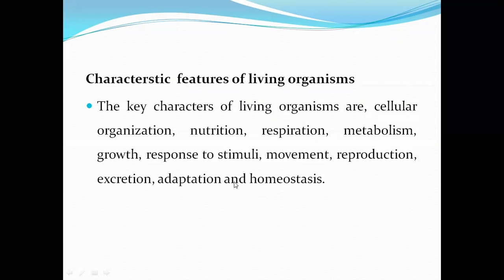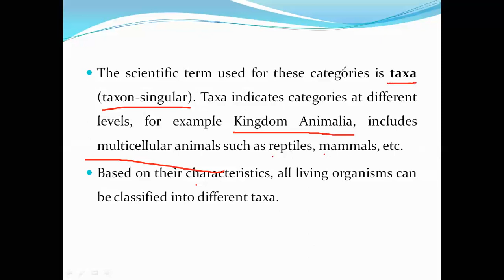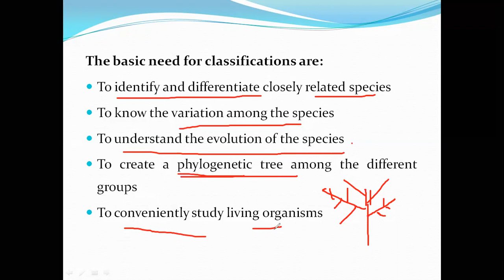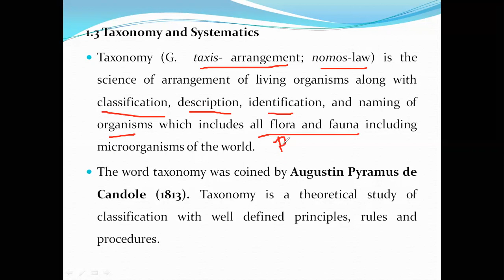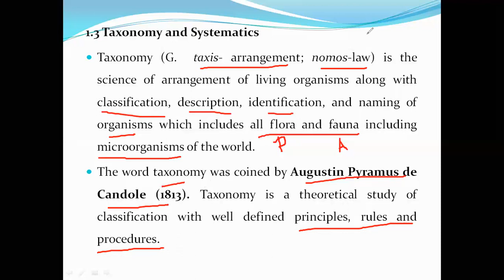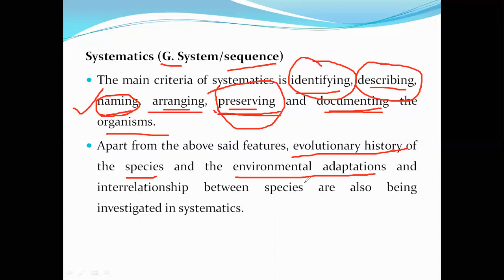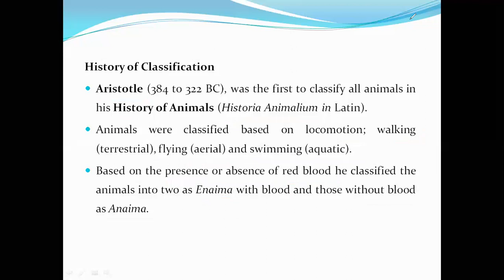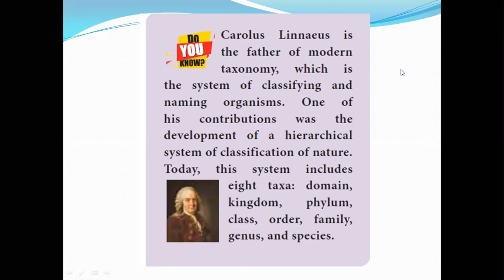XI ZOOLOGY (14/8/2020)